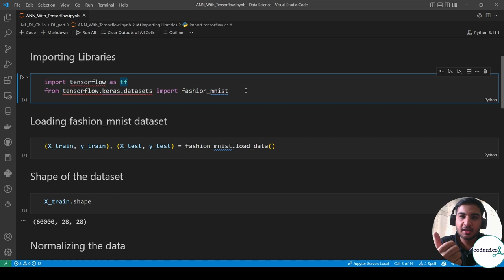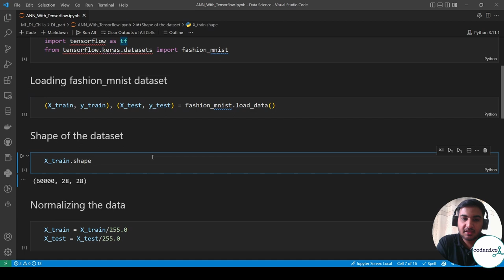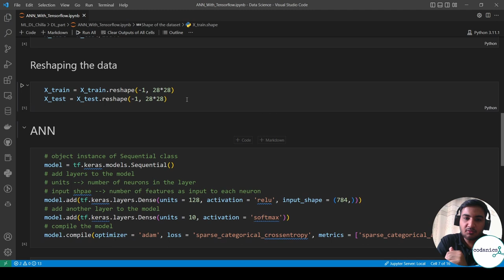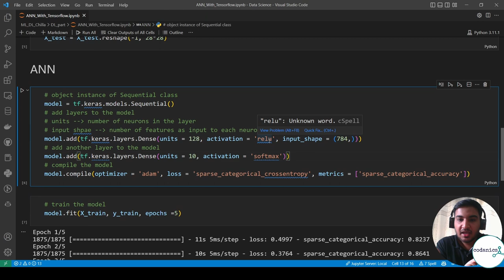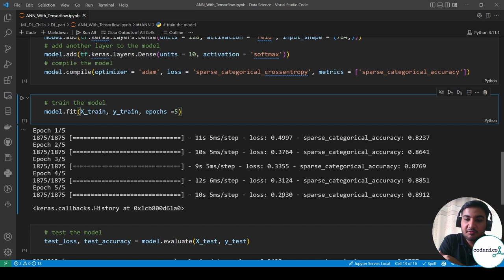Artificial Neural Network | Fundamentals | in Urdu/Hindi